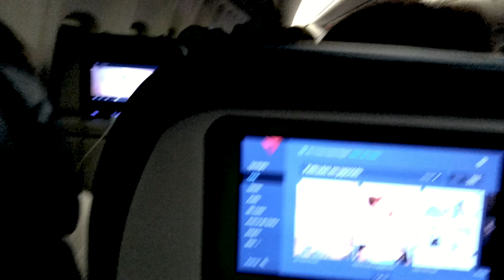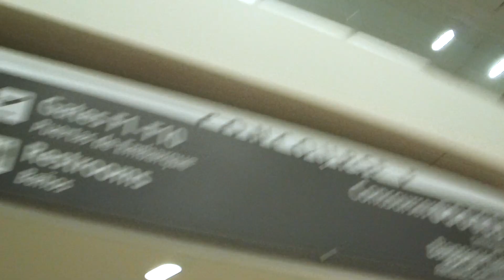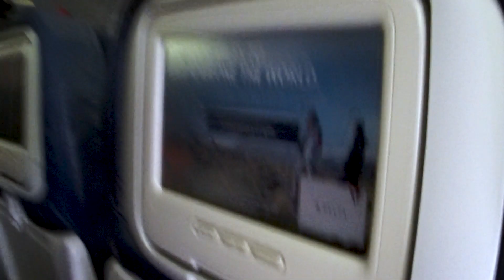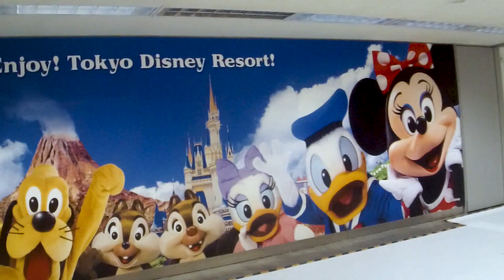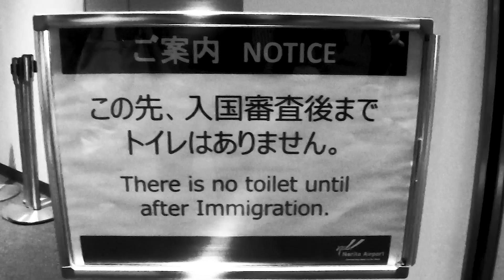VIAJAR a JAPÓN desde CHILE 🛫 | Santiago a Tokyo en 24 Horas ⏳ |【Vlog #01】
Cómo Sobrevivir a un vuelo en Delta Airlines de Santiago a Tokyo, pasando por Atlanta y más de 24 Horas arriba del avión? Hace 2 semanas llegamos a Japón y no fue un viaje sencillo.
Lo que nadie te dice en esta Guía y Vlog de Viaje a Japón.

Esperamos sus comentarios y no olviden activar su campanita de notificaciones “🔔”

También puedes seguirnos en nuestras redes para más novedades ♥